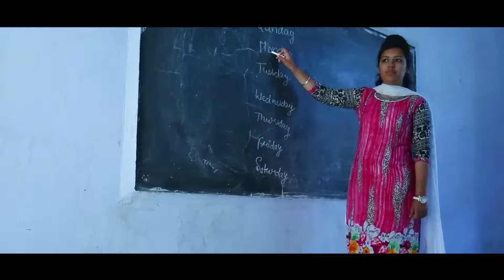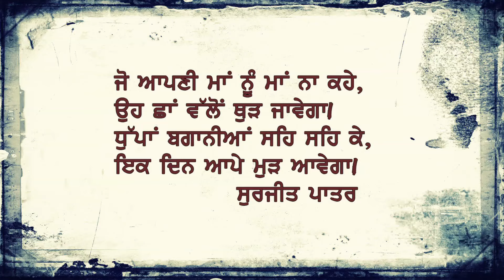Bol Punjabi (Full Song) | Prem Lal Prem | Latest Punjabi Song 2017 | Clap Production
A Clap Production Presentation
Produced by : Jassi Kamiria
Song : Bol Punjabi (Full Song)
Singer : Prem Lal Prem
Lyrics : Prem Lal Prem
Edit :     Jais Singh Sirari
Director : Sandeep Chanwria & Sunil Bishor